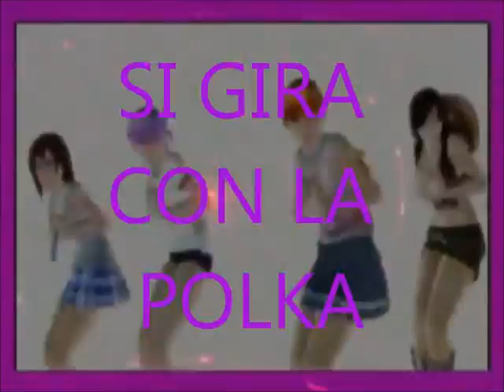SI GIRA CON LA POLKA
ballo di gruppo